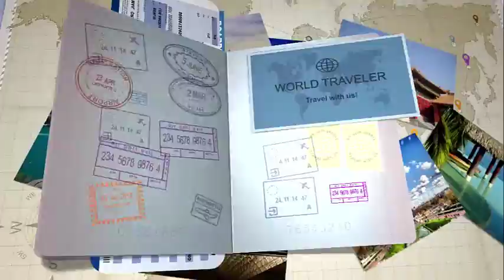Radisson Blu Hotel, Abu Dhabi Yas Island United Arab Emirates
The Yas Plaza, Yas Island, Abu Dhabi, United Arab Emirates